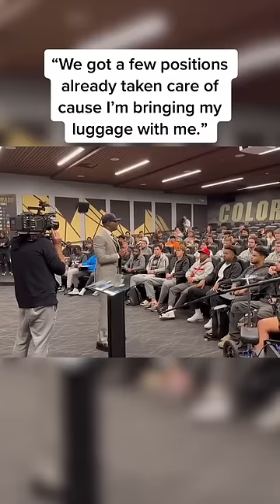Deion Sanders meeting his Colorado team for the first time (via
Deion Sanders meeting his Colorado team for the first time
(via @welloffmedia)